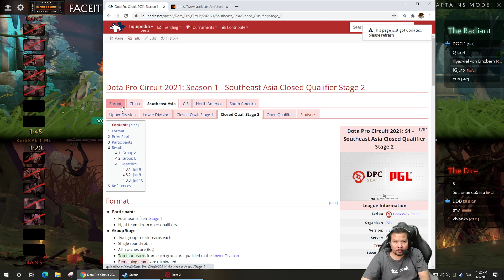Dota 2 - DPC ตามติดชีวิตทีมไทย Open Qual รอบ 32 ทีม -MG.Trust vs SecretBase [เกมส์เต็ม 1]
Cyberclasher Streamer